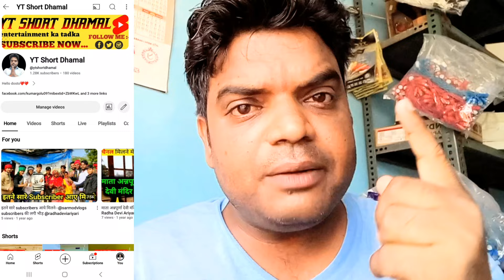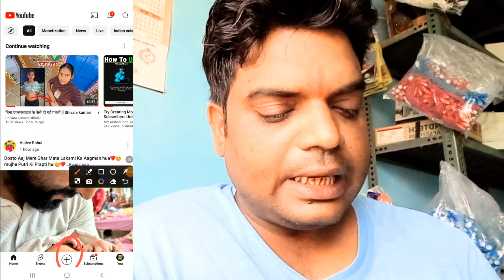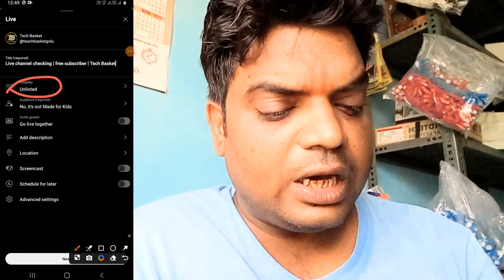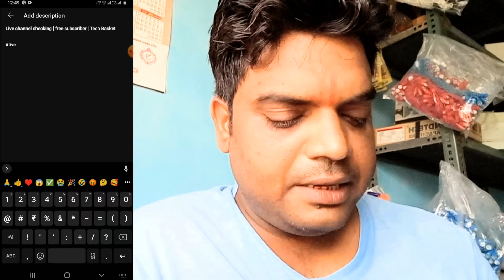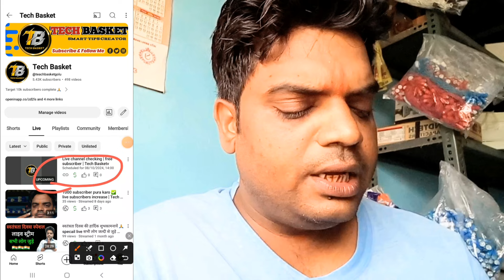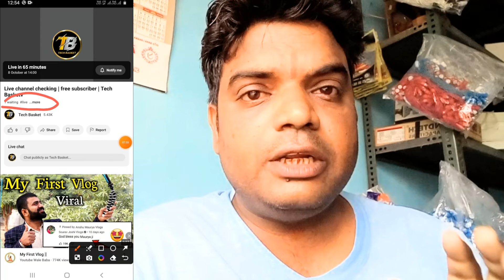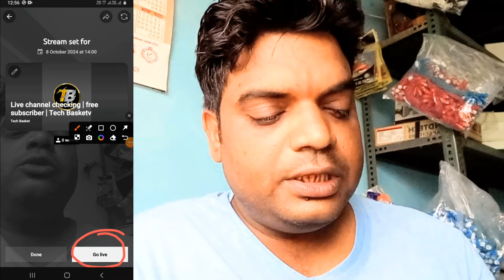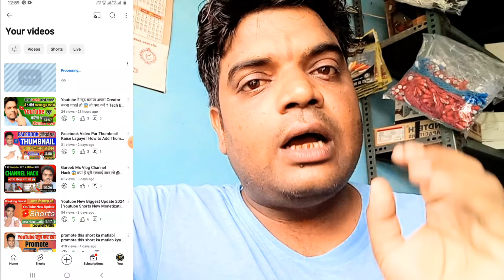Subscriber Mode On ही नहीं ❌हैं तो Subscriber कहाँ से बढ़ेंगे! 💯Subscriber Mode On करो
Subscriber Mode On ही नहीं ❌हैं तो Subscriber कहाँ से बढ़ेंगे!

Dosto aaj ke is video me maine bataya hai ki subscriber mode On kaise kare ummeed karte hai ye video aapko bhut pasand aayega Thank you so much

Your Queries-
Tech basket
kiya hai
channel
channel free
channel
channel in telugu
channel malayalam
channel in kannada
channel
free ank finder